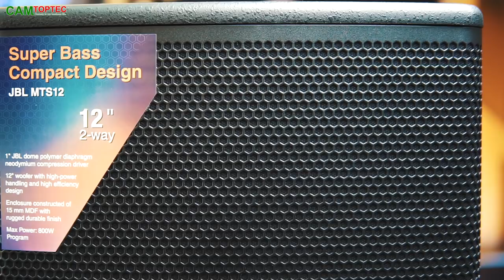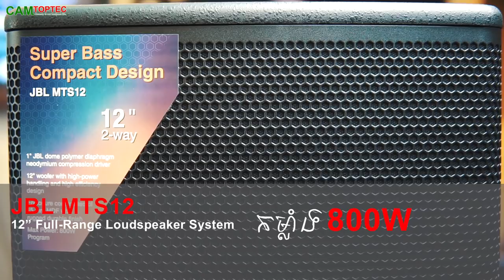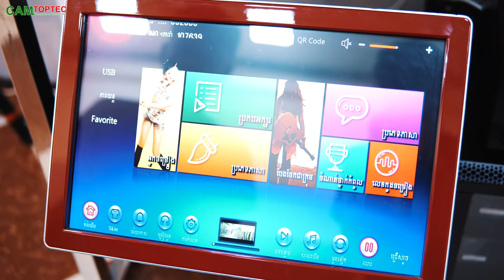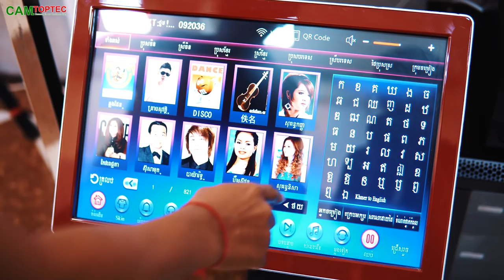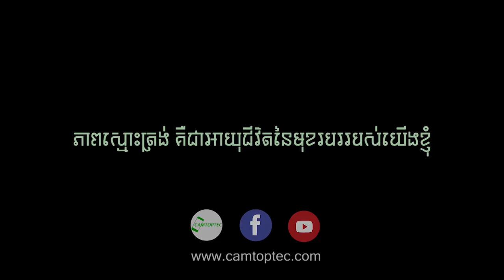JBL MTS ឈុតខារ៉ាអូខេថ្មី 2019 សម្រាប់សម័យប្រ៊េន(Brand)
Alway New !
12” Full-Range Loudspeaker System
MTS12 is a professional-grade 12” (304.8 mm) two-way speaker system designed for karaoke rooms. The two-way speaker combines a custom-made 12” woofer with a patent JBL 2414H-C compression driver, and stands itself out for high power handling, large dynamic, warm vocal ranges and extended low bands. Its 70° × 100° coverage pattern provides smooth and even coverage whether installed in vertical or horizontal orientation.

MTS12 is designed in a low profile and can easy blend into any karaoke rooms. The rugged enclosure is constructed of 15 mm high quality MDF and finished in a durable coating. The front grille is made from 18-gauge steel and backed with acoustic fabrics for protection of drivers and components inside. A Neutrik® Speakon® NL4MP connector is provided for reliable connection with a professional amplifier. To meet different installation requirements, three (3) pairs of M10 threaded suspension points and a 35 mm pole-mount socket are made available.
Welcome to the channel -PolinDustinVlog - Click SUBSCRIBE and LIKE if you like my Channel and follow me on facebook Polin Dustin, Instagram: Polin Dustin Thank you for your visit, but if you all want to watch more videos Click the Subscribe button.

Thank you guys for watching my channel​.